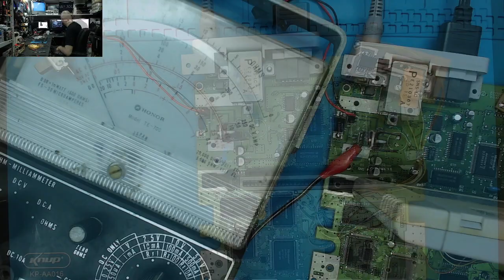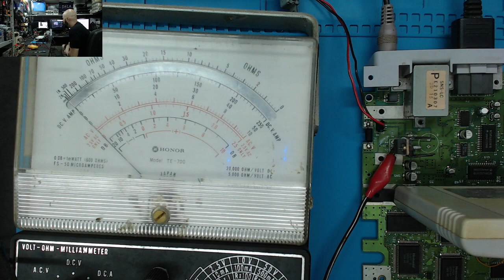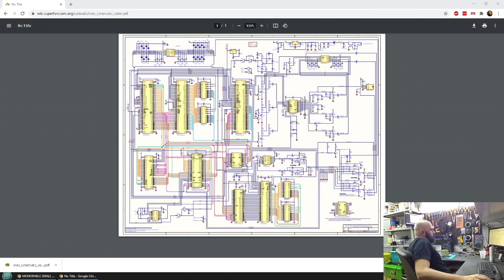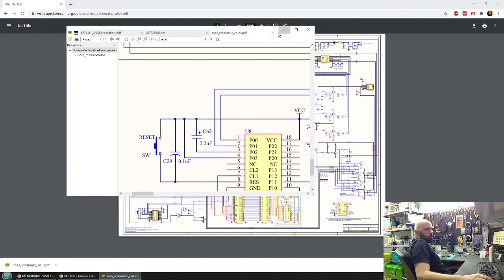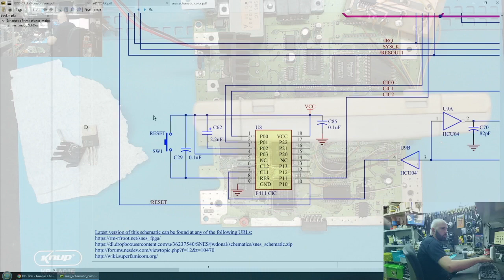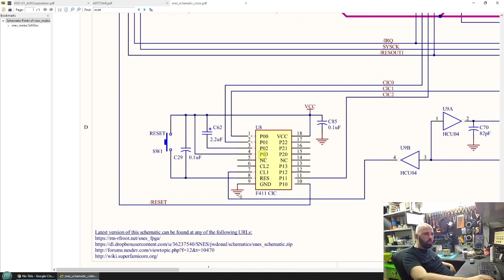Meu SNES desliga sozinho!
Esta placa me deu mais dor de cabeça do que eu esperava. Quando eu comecei eu tinha certeza de que o regulador de tensão estava dando pane, mas conforme os testes progrediram ficou claro que o problema não era esse.

0:00 Hora da história
2:26 Medindo tensões
2:56 Testando som
4:28 Testando quedas de alimentação
6:16 Tentando queimar meus dedos
7:21 Trocando o regulador
8:07 Botão de Reset?
8:44 Eureka!!!
13:33 Solução e teste
15:38 Explicações sobre a correção
17:58 Considerações finais
18:37 Curtiu? Se Inscreveu?